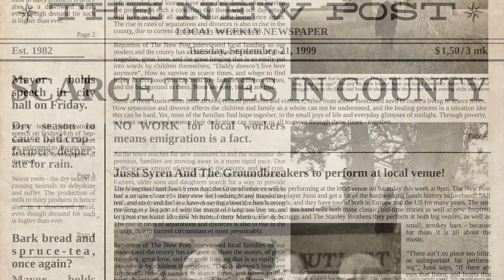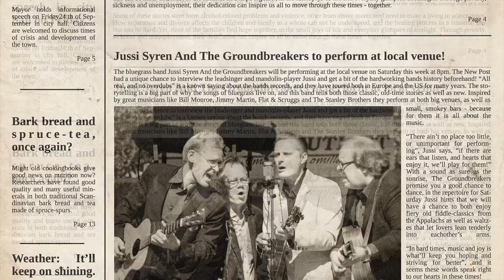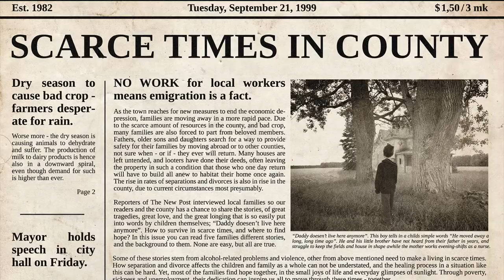Daddy Doesn't Live Here Anymore - Jussi Syren And The Groundbreakers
From the "Bluegrass Singer" album, here is "Daddy Doesen't Live Here Anymore"! A story of hard times told in harmonies, melodies, mandolin and banjo picking, written by Jussi Syren.

BLUEGRASS LIVES!

On Spotify and Deezer too!

Photo of Jussi Syren And The Groundbreakers in the videos "magazine" by Kristian Ojala.